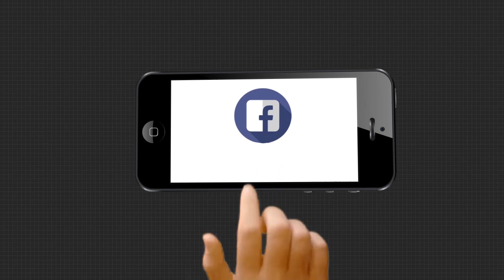Headlines 4pm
ତହସିଲଦାରଙ୍କ ବାସଭବନରେ ବୋମାମାଡ଼.
ଚାଷୀଙ୍କ ପାଇଁ କିଏ ?...
ସୁନ୍ଦରଗଡରେ ଗାଁ ସାଥି ରମେଶ ସିଂହଙ୍କ ହତ୍ୟା ମାମଲା...
ସୁନ୍ଦରଗଡ଼ ବଣାଇରେ ଅନ୍ଧବିଶ୍ୱାସ...
ରାଜ୍ୟରେ ଚାଲିଛି ଟିକାକରଣ...
ଗଜପତି ଡୁମୁଳାପଦରରେ ଭାରସାମ୍ୟ ହରାଇ ଓଲଟିଲା ବସ୍...
ପରଲୋକରେ ବିଶିଷ୍ଟ ଶ୍ରମିକ ନେତା ଲଲିତ ନାୟକ...